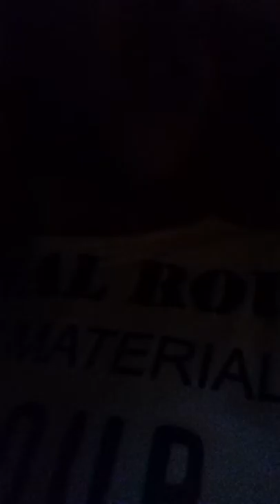Scherzo a mio fratello hahaahah finita bene😂😂😂😂